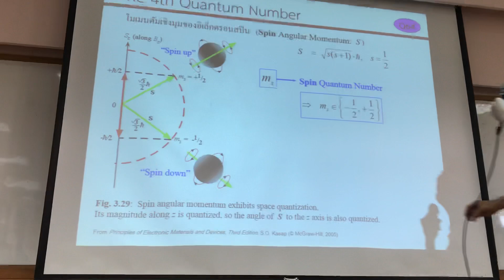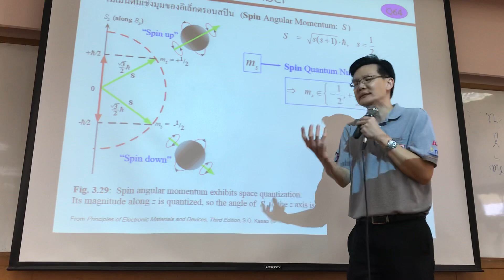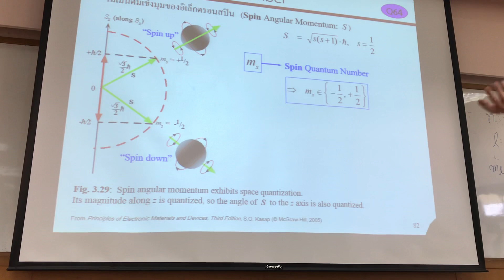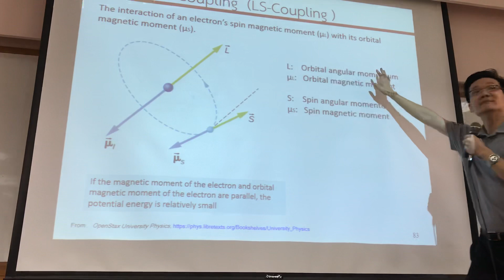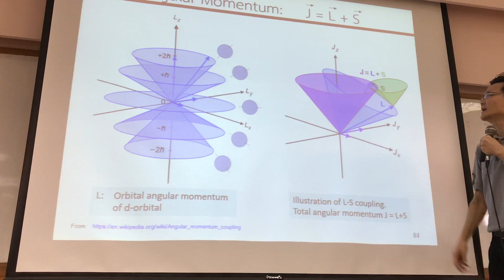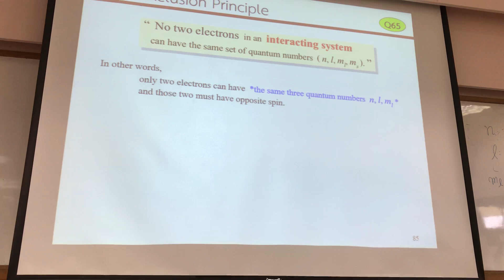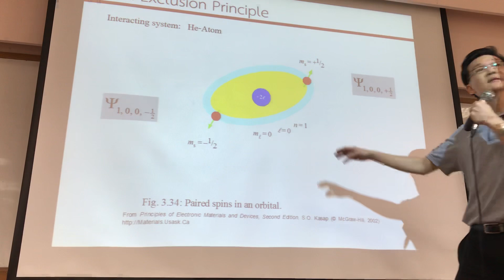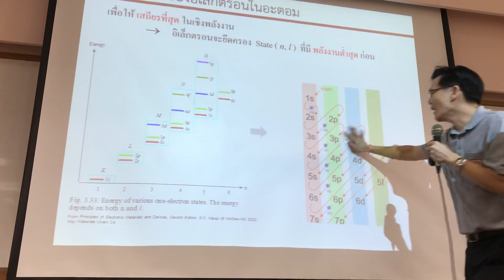Prob mat midterm 5-1